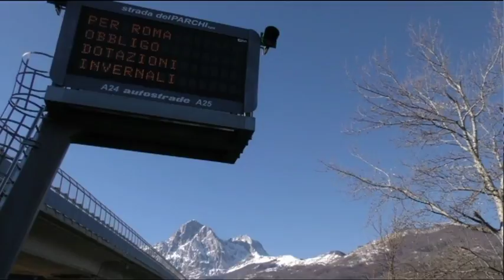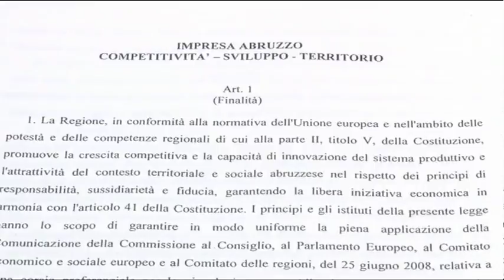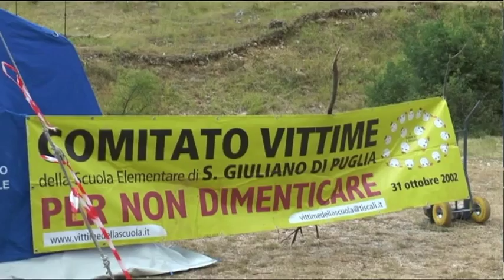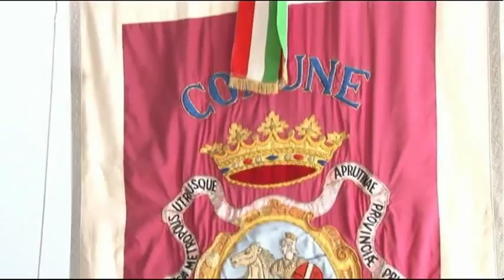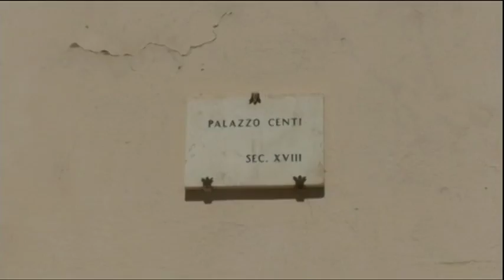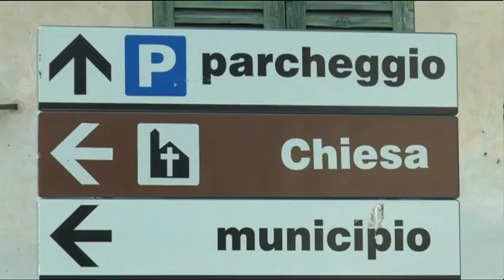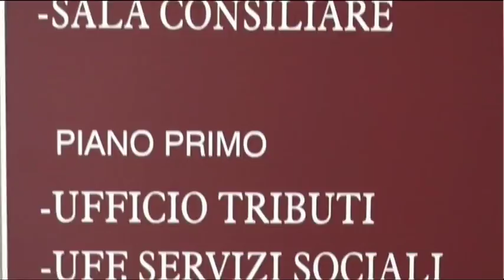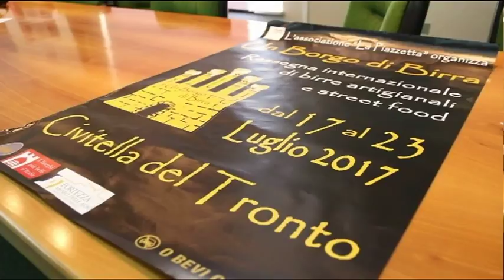TgSei edizione delle 14 lunedì 17 luglio 2017